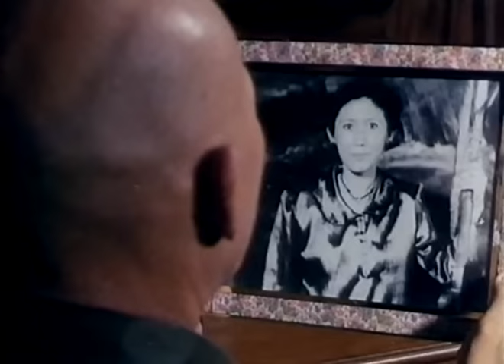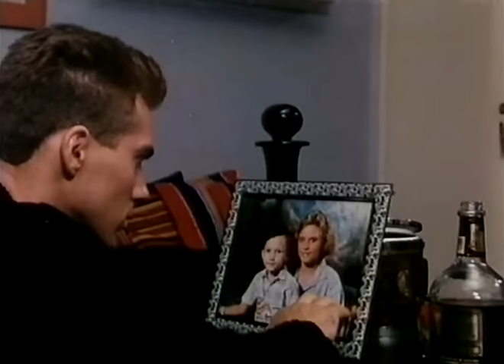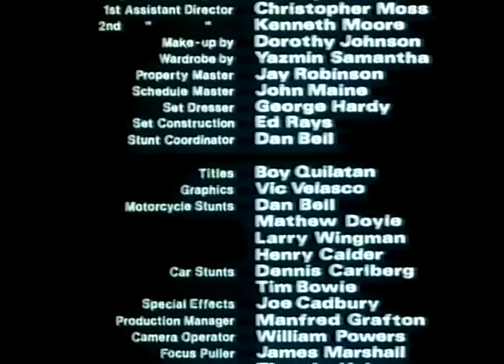Végső Megtorlás-Teljes Film Magyarul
Amerikai-akciófilm
David Callahan őrmester és kommandós társai titkos küldetést hajtanak végre a frontvonal mögött vietnamban.